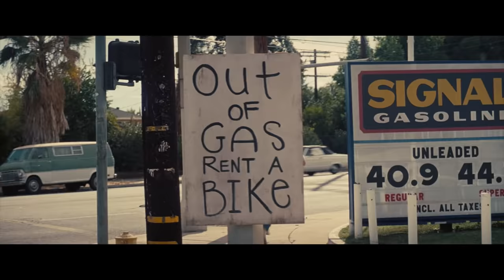LICORICE PIZZA – A Look Inside (Universal Pictures) HD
In cinemas New Year's Day

“Licorice Pizza” is the story of Alana Kane and Gary Valentine growing up, running around and falling in love in the San Fernando Valley, 1973.  Written and Directed by Paul Thomas Anderson, the film tracks the treacherous navigation of first love.